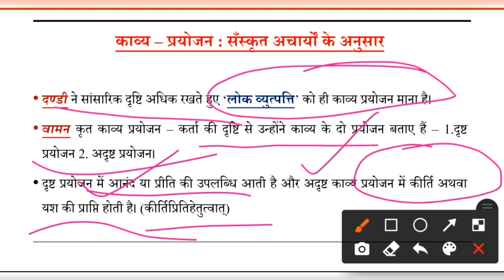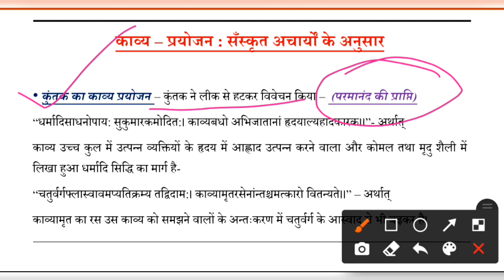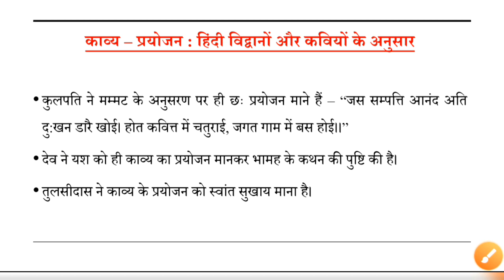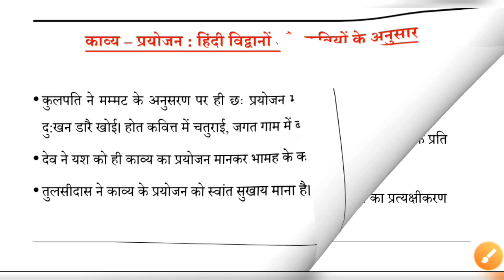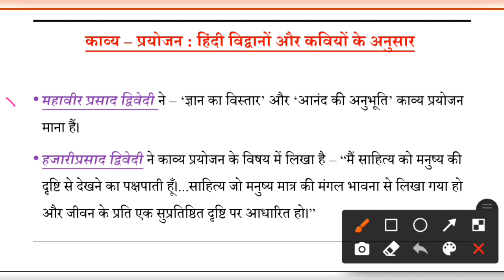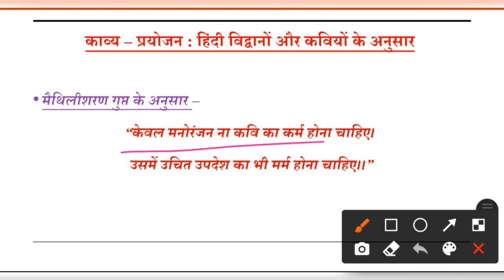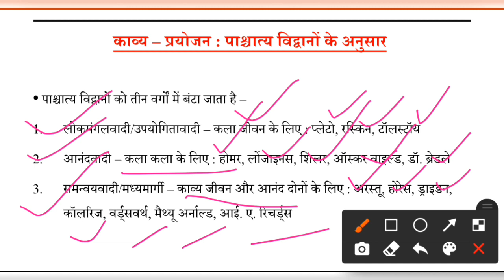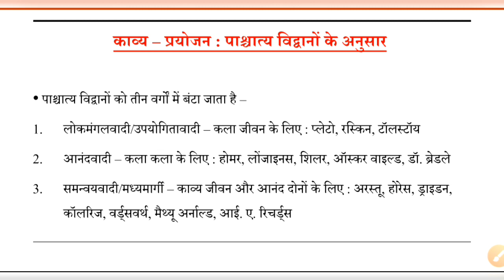इकाई -3 साहित्यशास्त्र : काव्य प्रयोजन|| जेआरएफ हिंदी 2021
इस विडीयो में हम यूजीसी नेट इकाई -3 साहित्यशास्त्र के अंतर्गत प्रमुख सँस्कृत, हिंदी और अंग्रेजी (पाश्चात्य) चिंतकों के द्वारा काव्य प्रयोजनों (उद्देश्यों) के सम्बंध में दी गयी परिभाषाओं व अन्य महत्वपूर्ण तथ्यों के बारे में discuss कर रहे हैं।
शुक्रिया।